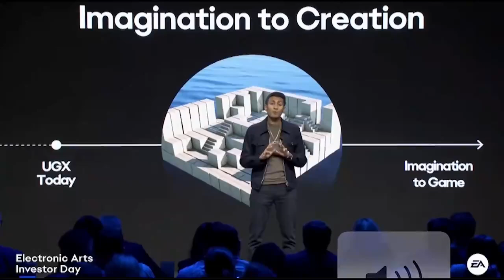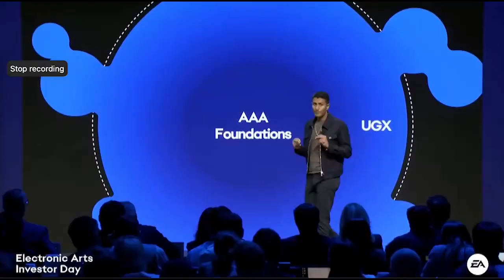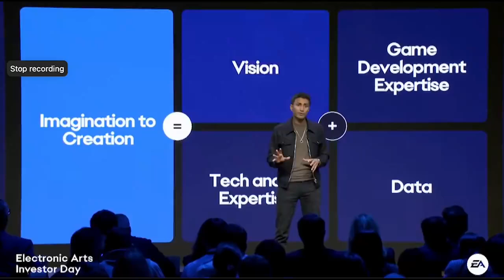EA shows 'text to game' concept powered by AI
EA Chief Strategy officer Mihir Vaidya demonstrates how EA plans to super-charge user-created game content with AI in this concept video "Imagination to Creation" from EA’s Investor Day event in NYC